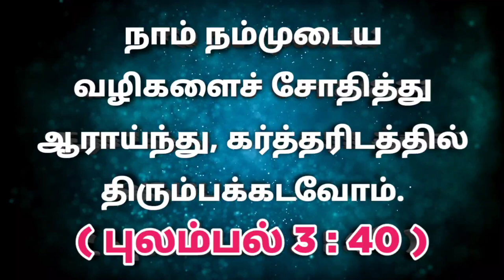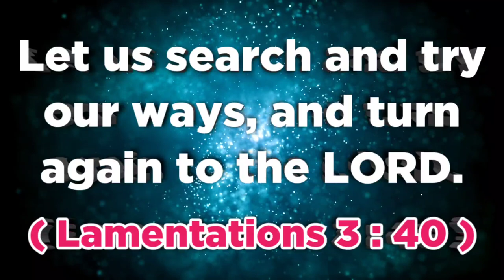இன்றைய வசனம் (23.05.23 ) - TodayBibleVerse indrayavasanam todaybibleverseintamil @ON தமிழ்